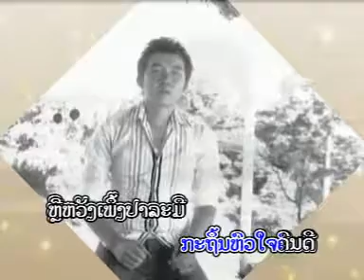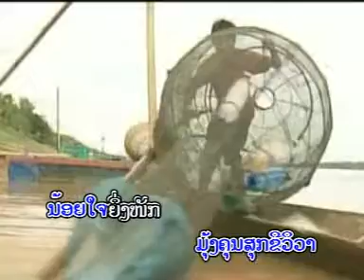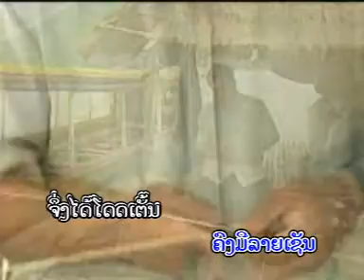Lao Song ກະຖິນພົວໃຈ